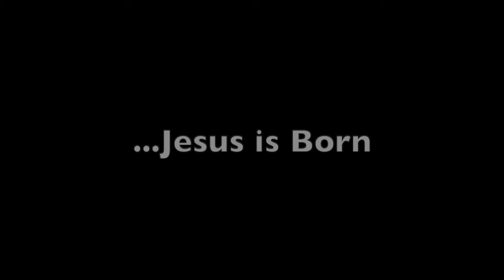Bedtime Story - 5th June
A short Bible story and prayer for your child as they head off to bed.
Today's story: Jesus is Born